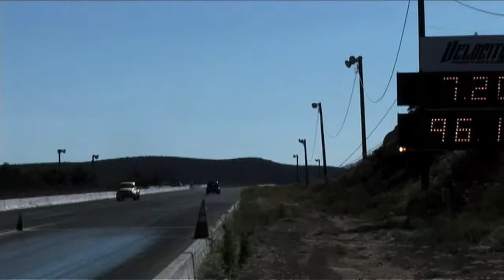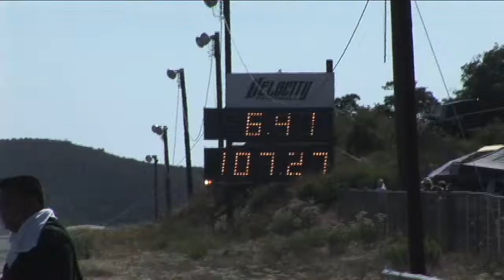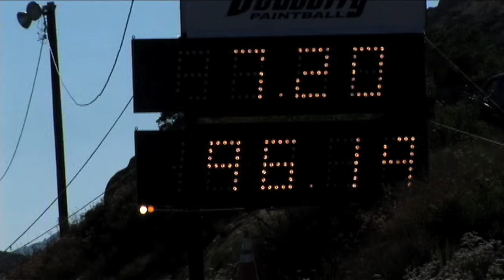Xcorps Barona Drags King of Clubs Racing Action MIX HD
Xcorps Barona Drags King of Clubs Racing Action multi Camera MIX HD - The Xcorps TV shoot team covered the wild draggin action July 16th at the Barona Drag Track in Lakeside California July 16, 2011. This video is a 13 minute mix of the BEST of the day with nothing but roaring engines and burning rubber! Very little tree hugging going on here just lots of high octane gas being burned!

This video throttles up with a wild mix of team club drag cars firing up the spectators! See great chopper X cam shots high above the track!  Also Xcorps introduces the first of the BNADIT X GIRLS to the SWEETRIDES series!  Natalie X say HI looking good in the front seat of a 66 Mustang!

On camera host Scott Sommers talks with track co-owner and racer Rick Reynolds about his 1971 Ford Pinto- a 1035 HP tube frame drag car! Check out his neck jerking runs down the track!
This video is juiced with music by local San Diego band FANG c/o Phillip Vanderwater. Thanks to So.Cal Paintworks and the Barona Drag track for assistance.
Go to the Xcorps Action Sports TV website to watch HOURS of footage shot at the Barona track as well as full length versions of the Xcorps TV series.

Just another day behind the wheel on The Xcorps!
Drag Baby Drag! 7-2011 J.S.Edmondson

BARONA RACE TRACK-Don Julian
1750 Wildcat Canyon Road
Lakeside, CA